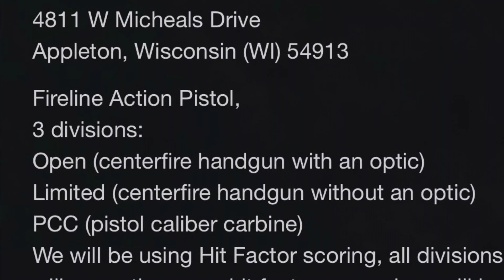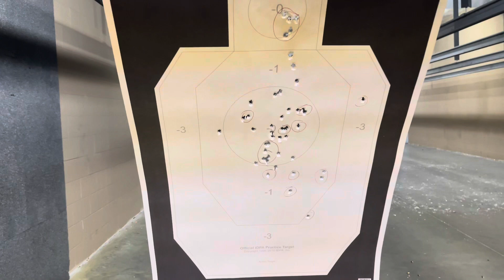First Indoor Match of 2024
Thanks to the Fireline Shooting and Training Center for hosting this match.